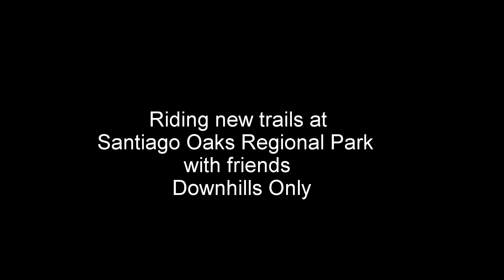The new Trails with friends, downhill only.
This is the 2 new downhills from our ride at Santiago Oaks Regional Park Mountain Biking with Friends in SoCal.
By Request from one of them lol